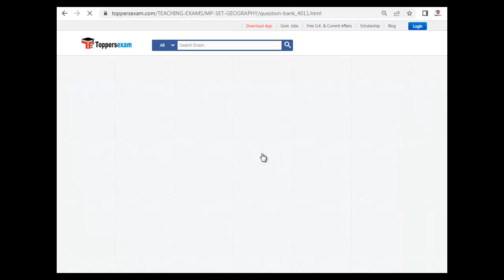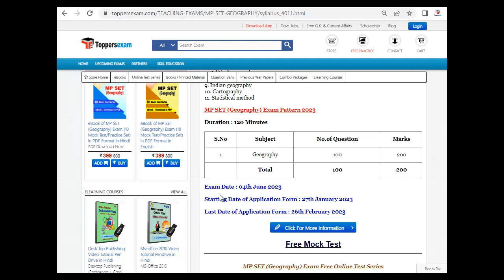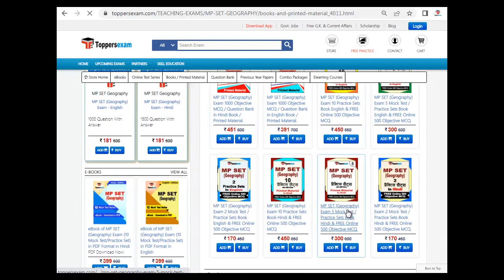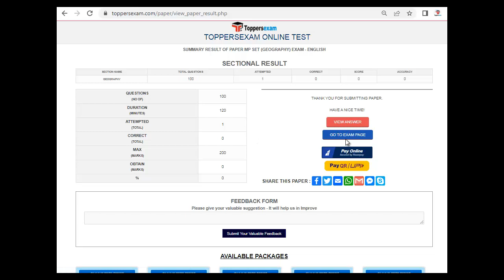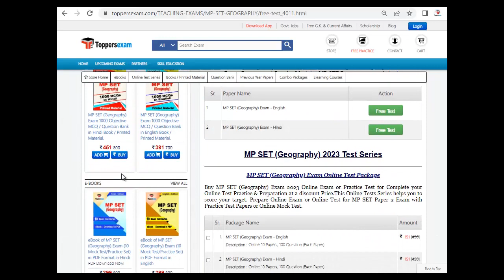MP SET GEOGRAPHY Notification 2023, Preparation Tips, Syllabus 2023, Exam Pattern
MP SET GEOGRAPHY Exam 2023,Update Syllabus & Pattern. For Preparation of MP SET GEOGRAPHY 2023 we Provide Books, eBooks, Booklet, Simple Paper,  Solved Paper, Printed Material, MCQ, Practice Set, Previous Year Paper, Important Questions, Questions and Answers, Preparation Tips & Strategy 2023Exam, Study Material and More at Toppersexam.com